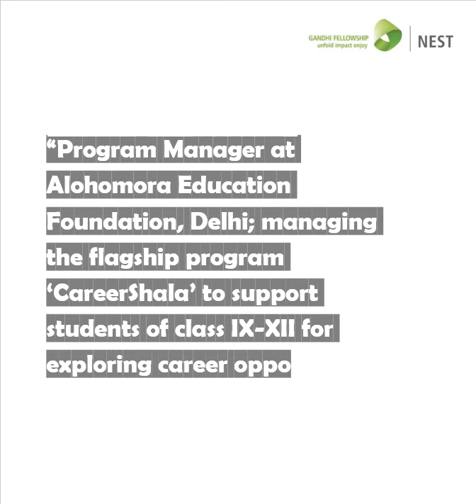Unsung_Heroes Batch 8 Gandhi Fellow Zishan Ghizali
Driven by issues of Social Development, our 1700+ alumni across the country are impacting millions of lives. Meet Zishan Ghizali Batch 8 - Gandhi Fellow, who found his calling in supporting students of Government Schools in exploring career opportunities in Delhi.

 NEST I Gandhi Fellowship Alumni Connect Gandhi Fellowship Piramal Foundation Kaivalya Education Foundation